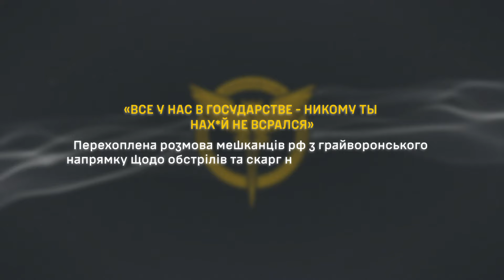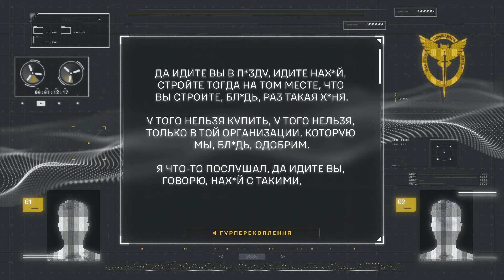"ВСЕ У НАС В ГОСУДАРСТВЕ - НИКОМУ ТЫ НА*Й НЕ ВСР*ЛСЯ, ЕСЛИ С ТЕБЯ ВЗЯТЬ НЕЧЕГО". ГУР перехоплення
Перехоплена розмова мешканців рф з грайворонського напрямку щодо обстрілів та скарг на місцеве керівництво.